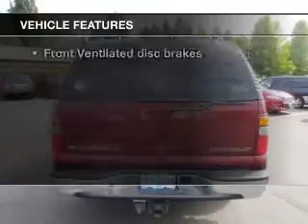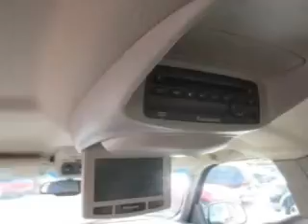2003 Chevrolet Suburban - Hillsboro OR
Year: 2003
Make: Chevrolet
Model: Suburban
Trim: LT
Engine: 5.3 liter 8 cylinder 16 valve
Transmission: 4-Speed Automatic
Color: Redfire Metallic
Mileage: 134943
Address:
4151 S. E. Tualatin Valley Highway